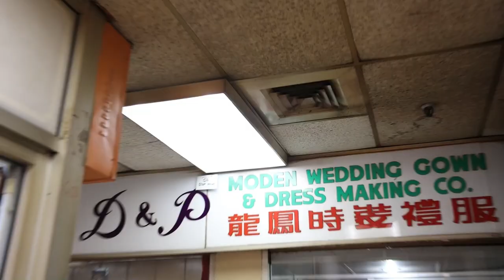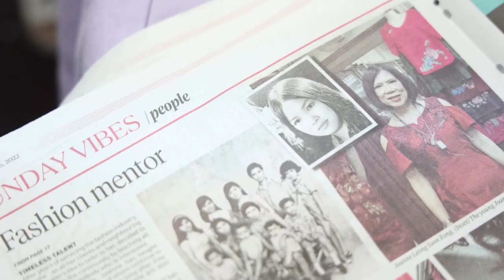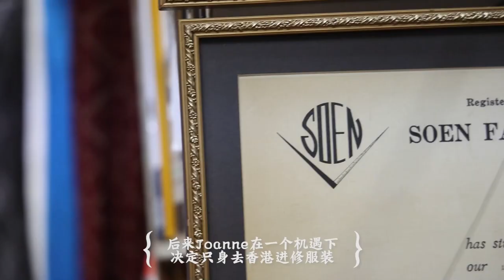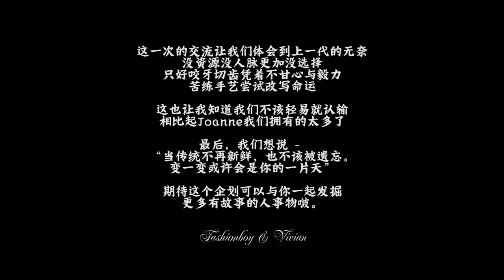当传统遇上潮流！茨厂街50年隐秘老店？裁缝师月薪多少？ft. 薇薇一笑刘秀薇 【未取名的新企划 / 探索传统】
尽点绵力回馈社会啵~
传统文化已渐渐被人遗忘。身为文化之人的我们，就想要帮忙这些传统老店。在机缘巧合下，和Taylor's Univeristy的学生合作，才有了这次机会让我们踏出了特别企划的第一步！以下是这家 老店 的地址和联络方式啵，想要 拜师 / 定制礼服 都可以找Joanne啵！

地址: Lot G10, Bangunan Pak Peng, 69, Jalan Petaling, 50000 Kuala Lumpur, Malaysia

各位小飞仙有需要就大大力去support啵 biu biu biu